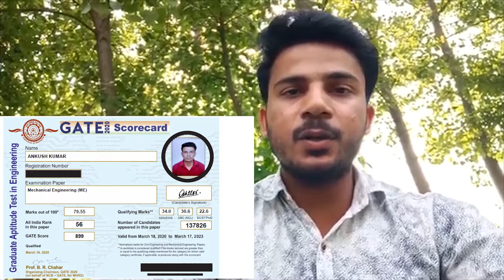GATE 2021 Strategy by AIR 56 Ankush Kumar without coaching self study कैसे करें गेट की तैयारी ?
This video has been delivered by Er Ankush Kumar, GATE AIR 56 and Edited by Er Deepak Patel (LOGO WORLD)🎬
Know more about LOGO WORLD on their Instagram and Facebook handle.
Direct Message on Instagram for any inquiry.

Er. Ankush Kumar obtained rank 56 in GATE 2020 exam from Mechanical Engineering branch. He prepared for this exam without any coaching. It was his 2nd Attempt and he topped with flying colors. Based on interview conducted he has been selected as Engineering Executive Trainee in NTPC with a CTC of 18lacs. He is also waiting for other interviews to be held. He is a Mechanical Engineering graduate from Meerut Institute of Engineering and Technology (MIET).

Today, He will share his success story with us, his valuable insights on how to clear various government job exams in first attempt with his life experiences of clearing several of these exams. Various doubts and queries like How to manage time? How to prepare? What is the syllabus and Which books to read? and What should be the strategy to tackle with current scenario of covid-19 and current opportunities into valuable life goals!. All your doubts regarding these issues will be cleared by this video. Though it is a short video but it rightfully preserves the essence and crux of his strategy in a very lucid manner.

We believe in constructive criticism and mutual understanding because that is fruitful for us and as well as for you. Through this we can make good quality videos , So please write to us about anything from suggestions to guidance. We would be truly indebted if we would be of any help to you.